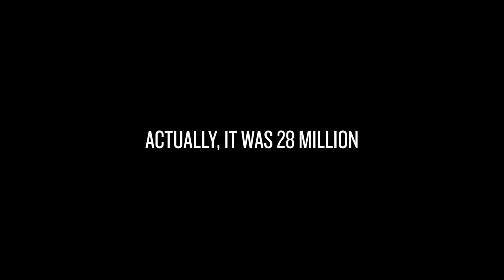State of Tourism